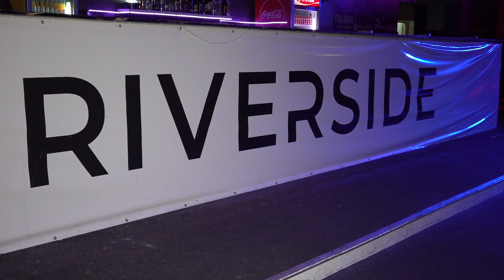Riverside club - Mekenzi (LIVE)